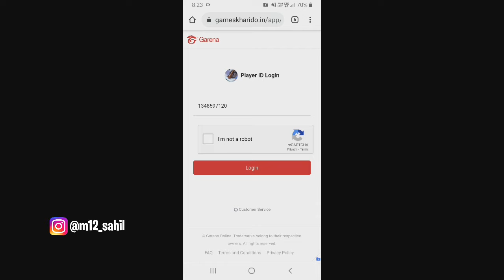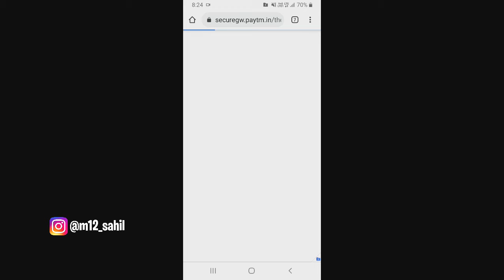🔥 RAMPAGE PASS GIVEAWAY | FF NEW EVENT FREE GLOO WALL | CODASHOP GIVEAWAY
COMMENT HASTAG m12squad AND UID

▪︎CODE - t8f2221

▪︎CODE - DAEDDB

▪︎CODE DAALNA MAT BHULNA

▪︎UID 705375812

FREE Parmanent Gloo Wall Skin in Rampage Pass Event Free Fire |Rampage Pass Free Fire | FF New Event

FREE FIRE RAMPAGE PASS EVENT | FREE FIRE NEW EVENT TODAY | RAMPAGE PASS EVENT GET GLOOWALL SKIN

FREE FIRE NEW EVENT - RAMPAGE PASS EVENT FREE FIRE | FF NEW EVENT | HOW COMPLETE RAMPAGE PASS EVENT